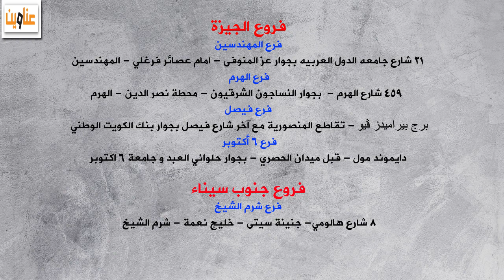فروع حلواني تسيباس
دليل عناوين فروع حلوانى تسيباس واحد من اقدم محلات الحلويات فى مصر حيث تأسس عام 1912  . على مدار اكثر من 100 عام قدم لنا تسيباس فى المنيو الخاص به مجموعة كبيرة ومتنوعة من الحلويات الشرقية والغربية و المخبوزات الفرنسية مثل  التورت والايس كريم و البسكويت والبيتى فور و الغريبة و كحك العيد و الكنافة و الجلاش و بلح الشام و البقلاوة كلها مصنوعة من اجود الخامات اضافة الي حلاوة المولد النبوي